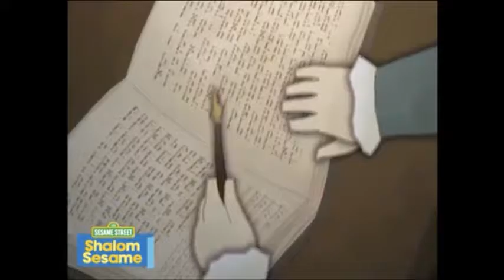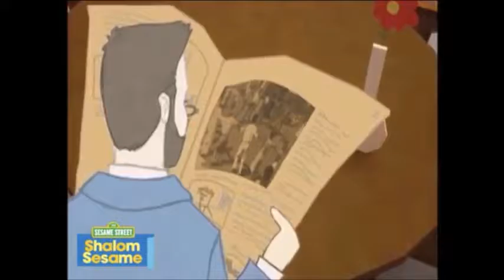Artzenu Season 2 Episode 12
About Eliezer Ben Yehuda.